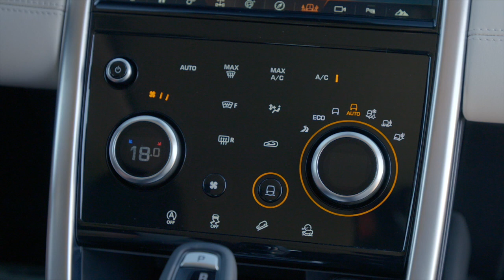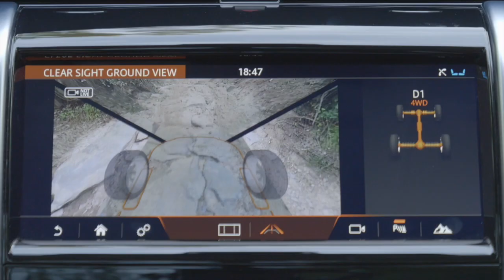Le nouveau Land Rover Disco Sport en plein ESSAI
Land Rover change son Discovery Sport.